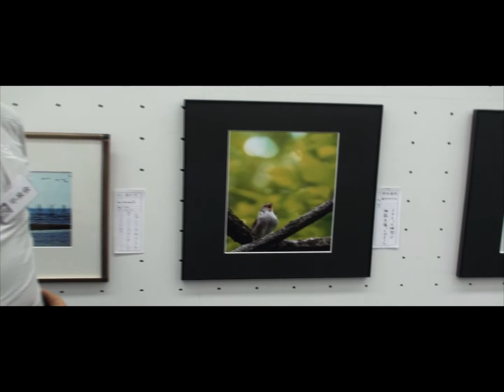2021年平泉会選抜展 6月6日 出品作家インタビュー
2021年平泉会選抜展　6月6日　出品作家インタビュー

阿久津吉弘　写真

貝塚 典子　 パステル画

新関 佳子　写真

鈴田 佳代　写真

今井 健一  水彩画

三橋 雅也  写真

赤崎 理恵子　写真、立体

都丸昌也　 写真

佐藤 大輔  写真・絵画

○BGM演奏
平澤　諭：電子キーボード

Arya heart：Healing Lyre （ヒーリングライアー）